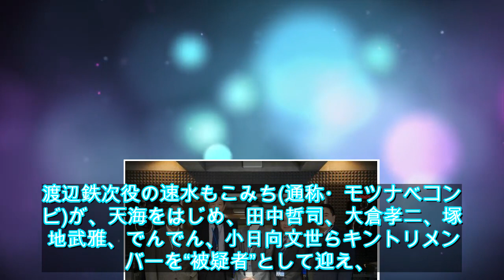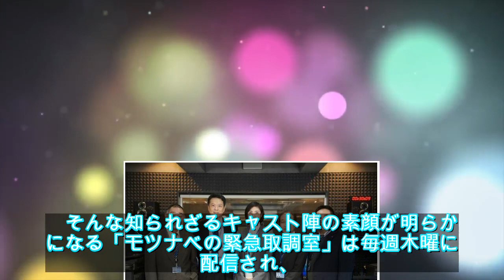速水もこみち＆鈴木浩介が天海祐希ら“キントリ”メンバーの素顔をマル裸に！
4月11日(木)スタートの天海祐希主演ドラマ「緊急取調室」(毎週木曜夜9:00-9:54、テレビ朝日系※初回は夜9:00-10:09)で、第1シーズンでも注目を集めたスペシャルコンテンツ動画「モツナベの緊急取調室」が復活する。本作は、天海演じるたたき上げの取調官・真壁有希子が、可視化設備の整った特別取調室で取り調べを行う専門チーム「緊急事案対応取調班(通称・キントリ)」のメンバーと共に、数々の凶悪犯と一進一退の心理戦を繰り広げる刑事ドラマの第3シーズン。
「モツナベの緊急取調室」では、捜査一課の